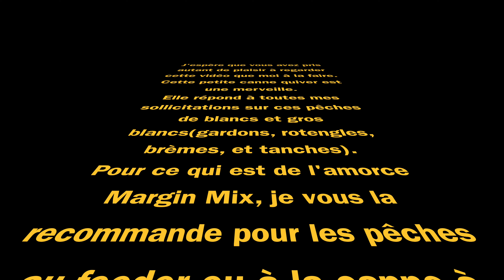NOUVELLE CANNE, NOUVELLE AMORCE+ASTUCE DOUBLE COQUE 4K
Je vous présente dans cette vidéo ma nouvelle canne quiver. Elle m'accompagne sur toutes mes pêches brêmes, tanches, carassins etc.
Je test dans cette vidéo une amorce pour la première fois.
Et je vous explique comment je berne les poissons quand ils sont tatillons sur les touches au méthod-feeder.

Canne Garbolino ESSENTIAL XTEND BREAM FEEDER 3,30/3,60
Amorce MARGIN MIX Dynamite Baits